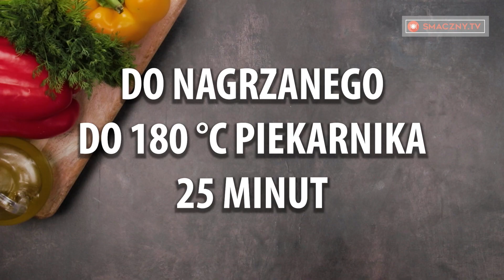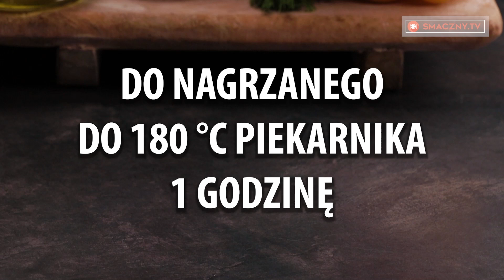Palce lizać! Rolada mięsna z tego przepisu mega pyszna! Smaczny.TV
Składniki:
mięso mielone - 1 kg
śmietana - 200 g
pomidory cherry - 4 sztuki
zielona fasolka - 100 g
DO NAGRZANEGO DO 180 °C PIEKARNIKA / 1 GODZINĘ